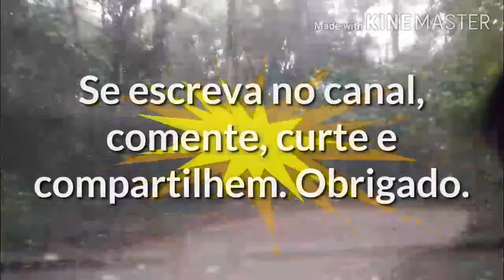Serra Pico do Urubu - O Caminho é Cabuloso 😳😦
Subindo a Serra sentido ao Pico do Urubu  -  Mogi das Cruzes SP.

L.G.L. Ferragens e Acessórios para Vidro Temperado.

Gaks Acessórios para cortinas.

Forte Abraço a todos, Obrigado pela Parceria🔝